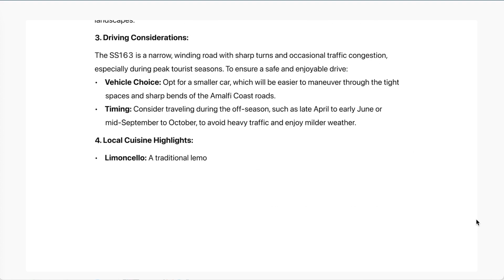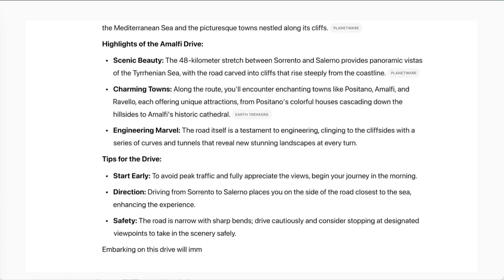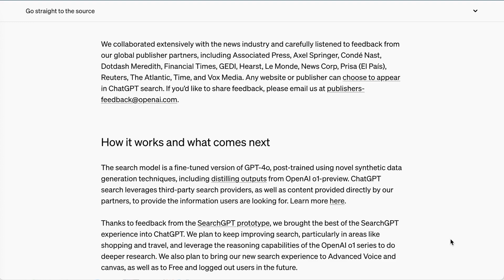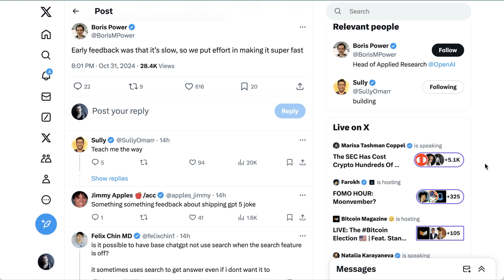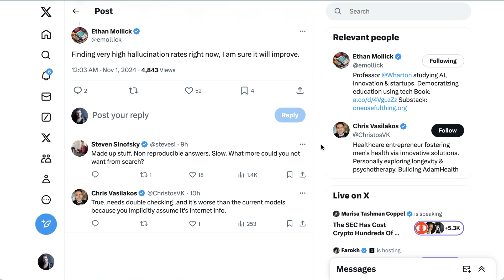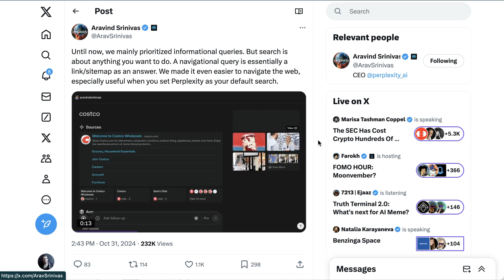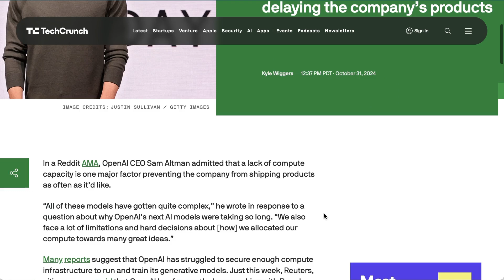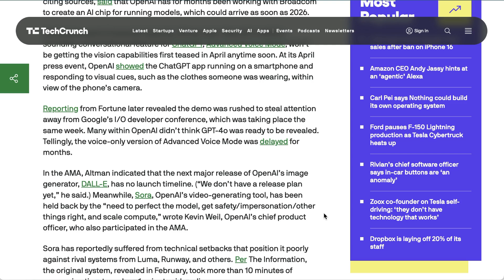ChatGPT Search and the AI Search Arms Race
The search industry is in the midst of a transformative period as OpenAI releases ChatGPT search. This episode explores how OpenAI’s new tool enters a competitive field with Google and Perplexity, aiming to provide fast, direct answers and source citations, plus support for timely follow-ups. The media licensing partnerships backing ChatGPT’s results, initial user feedback on speed and accuracy, and Sam Altman’s remarks on computing challenges are highlighted.